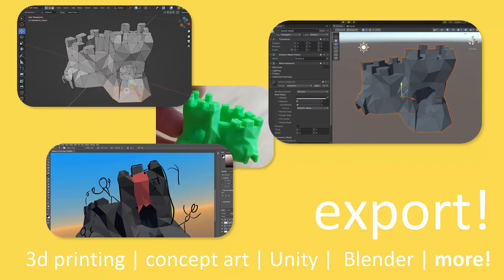Polysketch - simple, fun VR modeling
A simple & fun app to create 3D models for games, films, prints, concept art paint-overs ... anything at all!

Available on Quest, coming soon to other devices!